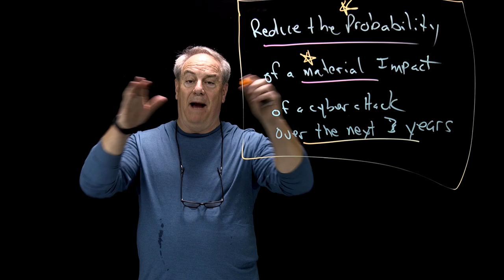N2K Course Teaser | Cybersecurity First Principles with Rick Howard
Based off of N2K Chief Security Officer Rick Howard's best-selling book, Cybersecurity First Principles: A Reboot of Strategy and Tacticsl, N2K is creating a new on-demand course.

Here's a teaser with Rick and N2K Director of Product Experience Sam Meisenberg.

Who says learning can't be fun!